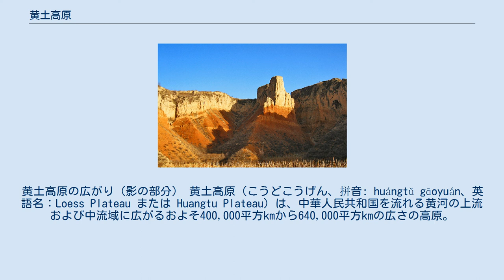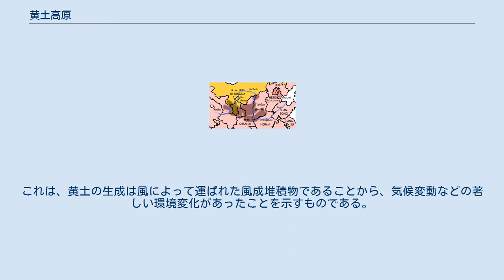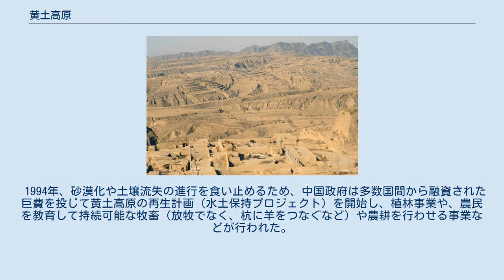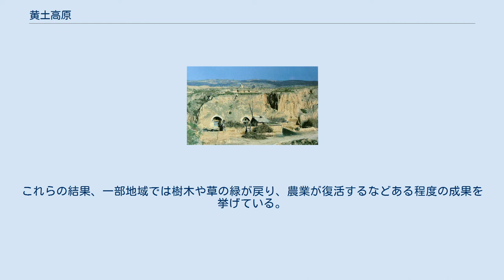黄土高原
黄土高原の広がり（影の部分） 黄土高原（こうどこうげん、拼音: huángtǔ gāoyuán、英語名：Loess Plateau または Huangtu Plateau）は、中華人民共和国を流れる黄河の上流および中流域に広がるおよそ400,000平方kmから640,000平方kmの広さの高原。
日本に飛来する黄砂の主要発生地。
 この数千年間に起こった戦乱、森林伐採、過剰な開墾・放牧などにより、黄土高原の植生は破壊され、土壌の流失が加速し、一帯の地形は無数の水流が削ったために溝だらけのような状態（「千溝万壑」）になっている。
 黄土高原の風景（山西省渾源県付近） 黄土（Loess、スイスドイツ語のlöschに由来する）とは砂より小さいシルト状の土壌のことで、中央ヨーロッパやアメリカ中西部以西で多く見られるが、特に黄河周辺のものが有名である。
黄土は非常に固いが、水には簡単に浸食されるほか、一旦崩れると粉状になって飛び散りやすい土壌である。
長年にわたり現在の中国北西部の砂漠地帯から風に巻き上げられた砂塵がこの地に降り積もり堆積した結果、分厚い黄土の層ができた。
黄土高原上の黄土は厚さ50mから80mに達し、特に隴東（甘粛省慶陽市付近）や陝西省北部では厚さ150mにも達する。
最も厚い部分では200mになる。
 黄土は太行山脈より西、烏鞘嶺より東、秦嶺山脈より北、万里の長城およびオルドス高原より南の一帯に堆積しており、山西省、陝西省、寧夏回族自治区、甘粛省、内モンゴル自治区などの行政区域にわたっている。
中国でも土壌流失が最も激しい一帯である。
 黄土高原の堆積年代は、二百数十万年前（新第三紀末）から現在まで長期にわたり、黄土が堆積してできた地層の各層厚にはばらつきが多い。
これは、黄土の生成は風によって運ばれた風成堆積物であることから、気候変動などの著しい環境変化があったことを示すものである。
調査では、侵食による不整合や砂礫層の水成堆積物を狭在するほか、化石、植物の胞子、石器、遺物（秦始皇帝陵及び兵馬俑坑の発見）など、多彩な歴史が存在していた。
 甘粛省臨夏県北東部の農村地帯。
黄河の支流、大夏河の下流が黄土高原を切り刻んで険しい渓谷を作っている 高原は北西から南東に傾斜し、海抜は1,000mから2,000mの間である。
岩石の多い山地を除き、大部分は黄土が地表を覆っている。
降水による長年の浸食で無数の渓谷に覆われた台地は、ガリ侵食によって平らな地形を刻む特殊な景観が見られる。
黄土高原の東端は太行山脈で、呂梁山脈や六盤山脈なども高原上の主要な山地である。
黄土高原は間を蛇行する黄河により、東から山西高原、陝甘黄土高原、隴西高原の三つに分かれている。
 平らな台地の縁側では、崖状の急斜面を成す地形が形成され、降水時期にはがけ崩れが頻発する。
このため、大小さまざまな崩壊跡が随所でみられ、中には斜面の安定性が損なわれた大規模な地すべりをも誘発している。
これらの黄土は濁流として黄河に流され、乾季には風に巻き上げられやすい状態にある。
また、黄土高原では風成堆積物に特有の陥没が頻繁に発生している。
 黄土高原一帯は冷帯でモンスーンの及ぶ範囲の辺縁にあたり、大陸性気候と不安定なモンスーン気候の両方の影響が強い。
年間降水量は少ないが、その65%が夏季に集中し、往々にして一回の雨で年降水量の30%を占めるような豪雨が降る。
この豪雨も土壌流失の一因である。
黄土高原は日照はよく、年平均気温は8度から14度で、霜の下りない時期は年120日から200日と温暖である。
 窰洞（ヤオトン）、陝西省楡林付近、1985年頃 黄土高原の水系の根幹は黄河であり、黄土高原からも200以上の支流が源を発している。
比較的大きな川には渭河、汾河、洮河、祖厲河、清水河、北洛河、黄甫川、窟野河、無定河などがある。
これらの川の流量は豊富とはいえず、年流量は185億立方mにすぎない（黄河本流は除く）。
流水量の最大期には多くの川は幅も広くなり水量も年間流水量の7%を占めるほど豊富になるが、それ以外の時期は涸れ川同然となる。
雨が降ると水は表土の上を滝のように流れ落ち、雨が降らない時期はほとんど水のない状態になる。
地下水はほとんどが地表から50m以上の深いところを流れ、浅い部分にはほとんど地下水がない。
この地下水の流れによって、地中で細粒な黄土が運搬され空隙となり、陥没が頻繁に発生していると考えられている。...